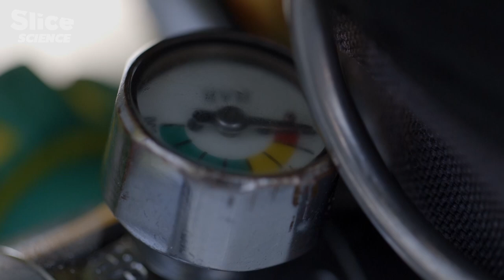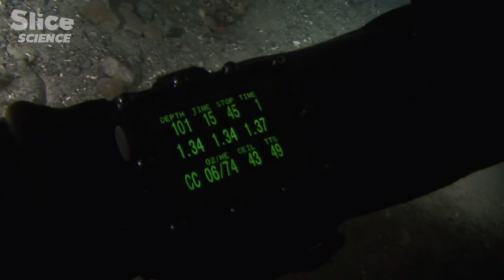Arctic Expedition: Climate Change Study & Human Adventure | SLICE SCIENCE | FULL DOCUMENTARY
Ghislain and Emmanuelle immerse us in a new exploration in the grip of the polar winter: eight months encompassing the winter on board a polar sailing boat. When their ship is locked in the icy waters off Greenland, it provides an exceptional opportunity to study the effects of climate change both above and beneath the ice sheet.

Trapped in the ice, they interact with the local Inuit population, whose harsh existence they share. In these extreme conditions, the dives beneath the ice require ever more commitment. Part scientific exploration, part shared existence with the Inuit, this human adventure reveals to us the never-before-seen depths of this fascinating world in the throes of upheaval.

Documentary: Under The Pole III Polar Immersion
Directed by: Pierre Belet and Victor Rault
Production: DOCSIDE